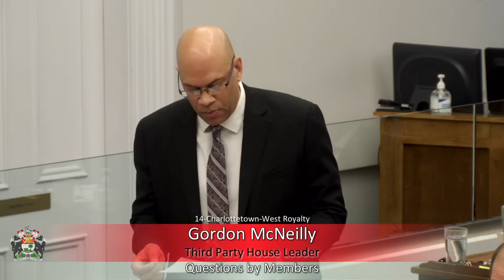April 26th 2022